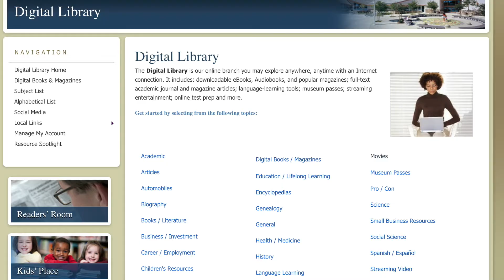Livermore City Council - April 3, 2020 - Message to the Community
The Livermore City Council addresses the community about the evolving COVID-19 situation. Visit our City website for resource and information